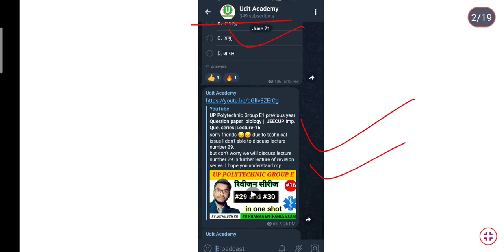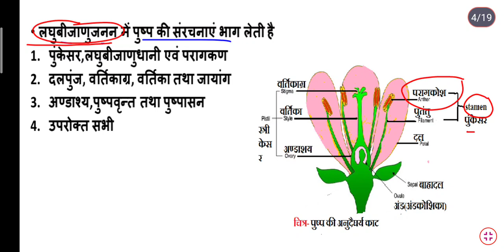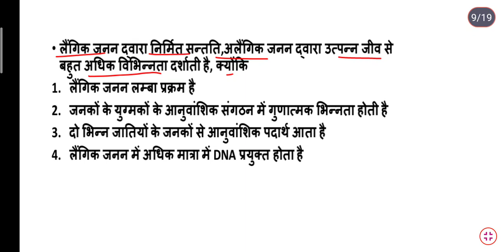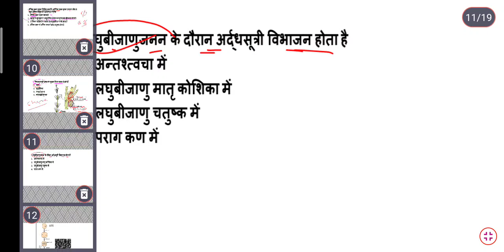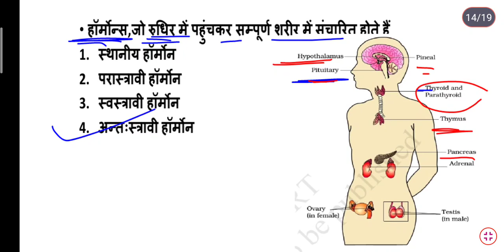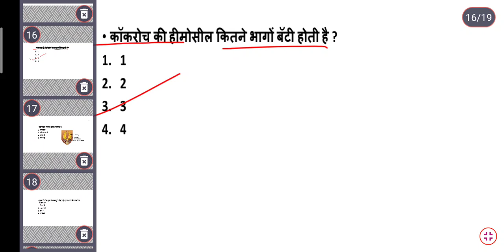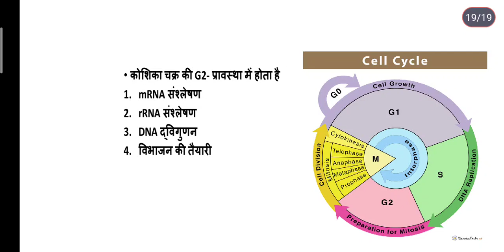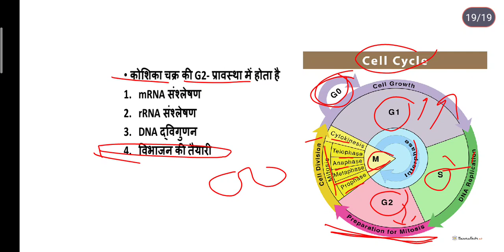UP Polytechnic Group E1 previous year Question paper biology | JEECUP Imp. Que. series | Lecture-12